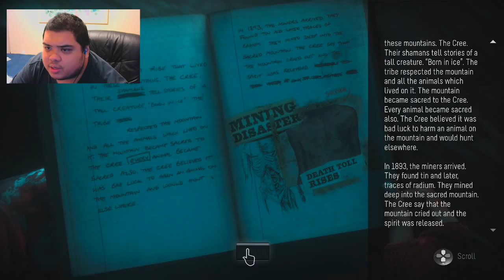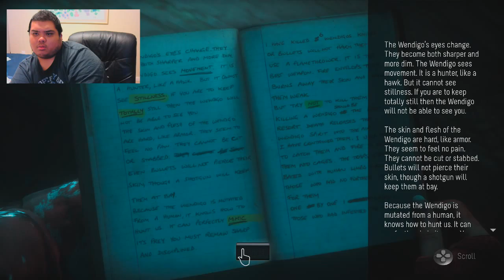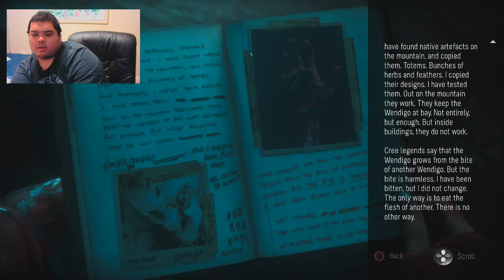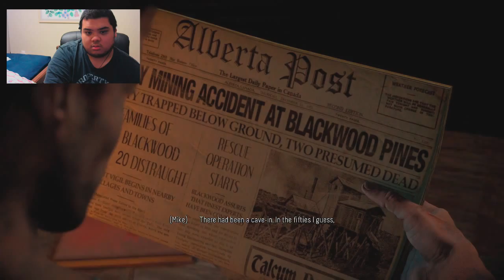Let's Play Until Dawn - Z Stream Part 14